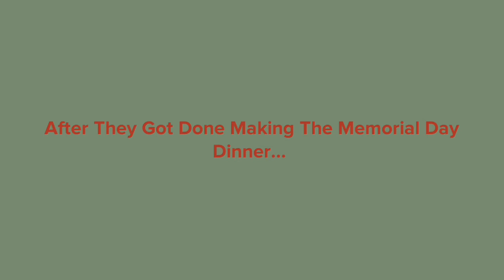Captain Grime Eats All Of The Memorial Day Food/Grounded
After Captain Grime helped Captain Beatrix make the Memorial Day dinner and dessert he ate all of the Memorial Day dinner while Captain Beatrix was in the restroom because he wanted some more because he thinked they tasted so good and he got grounded for eating all the Memorial Day food and this means he gets no dessert.